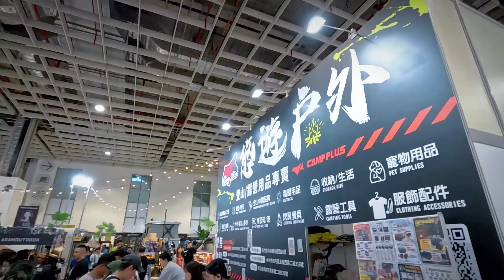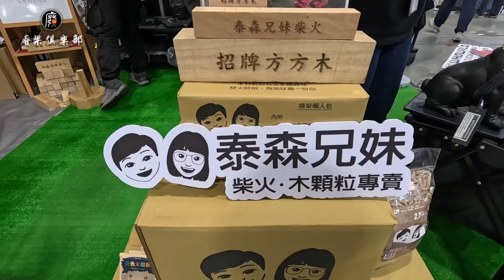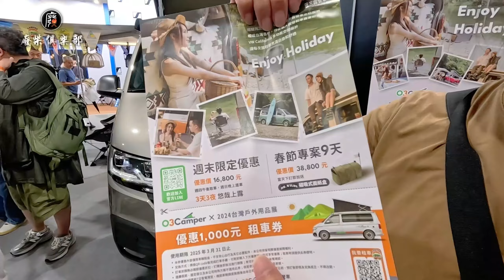2024台北戶外用品展|好多新品特價|為什麼在露營展賣情趣用品!??[老史強在哪裡][廢柴俱樂部]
一年一度的台北戶外露營展來囉!你沒看錯,我們"又"來晚了~~不過我們很認真幫大家精挑細選了必看重點...快來看吧!!

廢柴俱樂部限量訂製T-shirt來囉!!如果你想贊助本頻道努力經營!拍攝更有趣的影片!請趕快點選下方表單進行訂製囉!

廢柴俱樂部首批Line群開放囉!!以後團露或者喇低賽都可以在Line群!!期待與你空中相會,Line群網址:
您已被邀請加入「露營廢柴俱樂部」！請點選以下連結加入社群！